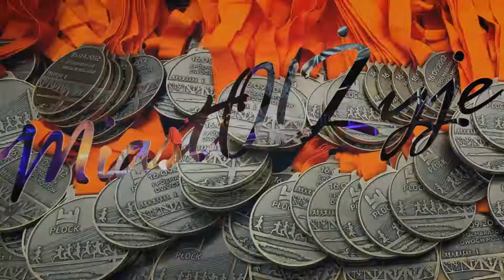MiastO! Żyje Kilińskiego po remoncie,Mikołajki przed ratuszem